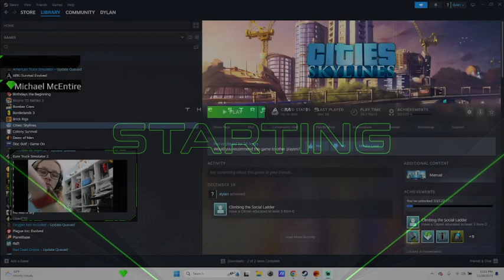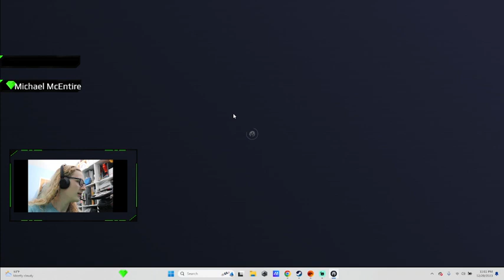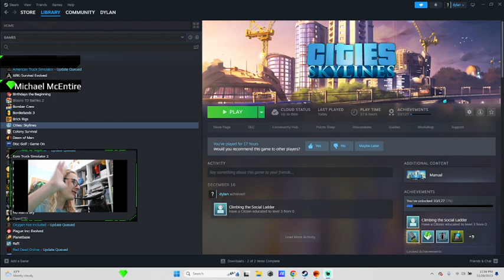Building the future #11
Today i played some more cities: Skylines. things are going pretty well. we continued to make the new part of the city better and even started to get it populated. i hope you guys enjoy. if you do make sure to like, subscribe, turn on your notifications and in the comments tell me what your favorite part of the stream was.